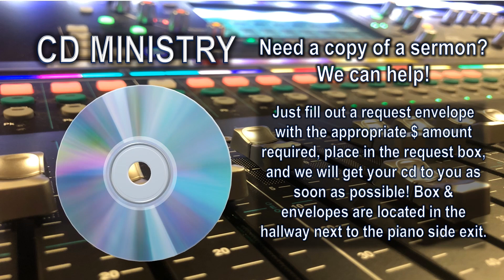Wednesday,02/28/2024 Evening Service @ WJBC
Wednesday Evening Service (Upload from Recording)